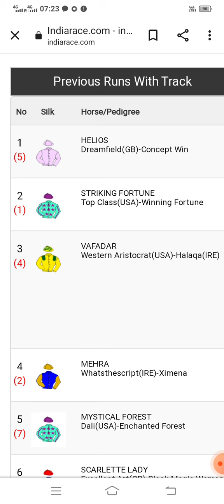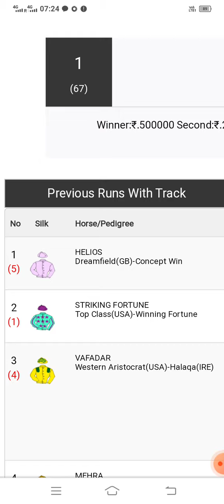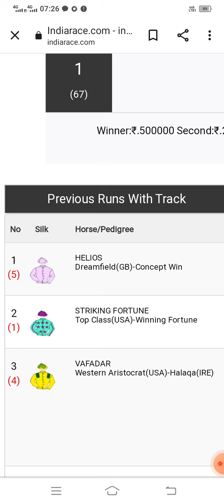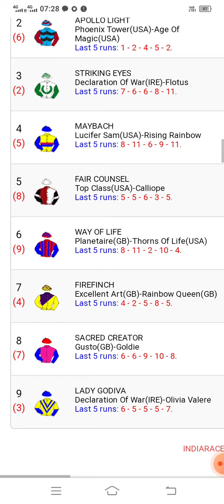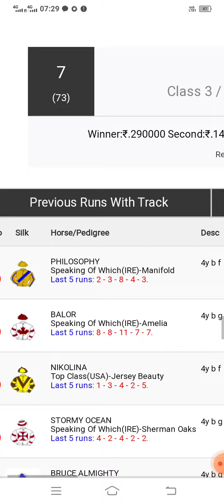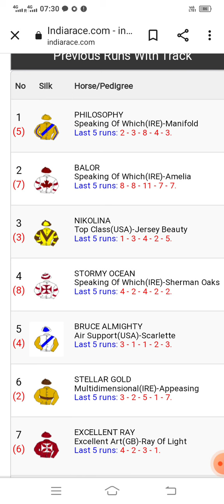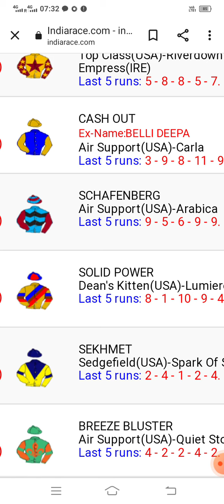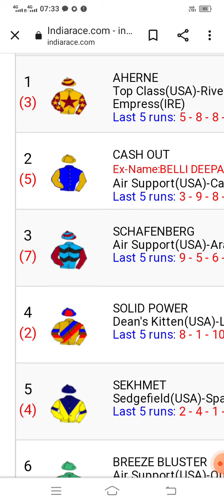Bangalore Race Tips 30th December 2023| today Bangalore Race Tips|Bangalore Race Tips @dreams to suc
Bangalore Race tips 30th December 2023| today Bangalore Race tips| Bangalore Race tips @dreams to success only success
Bangalore Race Tips | Bangalore race tips 2nd December 2023 | Today Bangalore race tips| @dreams to success
Hyderabad Race Tips 18th September |Hyderabad race 18th September 2023 | Today Hyderabad race tips| @dream
Bangalore Race Tips| B race tips 1st December 2023 | Today Bangalore race tips| @dreams to success only success
Bangalore Race Tips| Ooty  race tips 21st May 2023 | Today Bangalore race tips| @dreams to succes only
Ooty Race Tips| Delhi  race tips 20th  May 2023 | Today Ooty race tips| @dreams to succes only
Ooty Race Tips| Ooty  race tips 14th May 2023 | Today Ooty race tips| @dreams to success Mysore  Race Tips 26th May 2023

dreams to success only success Mysore i Race tips
bangalore race tips 30th December 2023
today Bangalore Race tips

today delhi race tips
hydrabad race tips 18th September 2023
pune race tips 21st July 2023
pune /Bangalore race tips
tips win
mysore super class horse racing tips
Mysore race
YouTube vedio Mysore race tips
mysore race tips 9th June 2023
bangalore results analysis 4th june